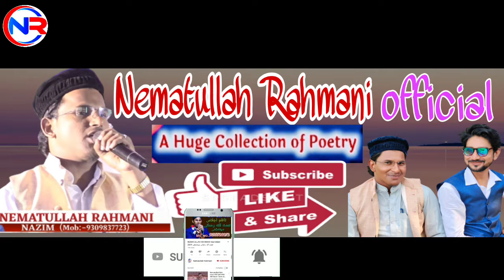Bhojpuri_Naat_Sharif /मदीना तू उड़ाई ले चल/Shayar Ishtiyaq Rahbar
Shayar Ishtiyaq Rahbar Mazahiri Sahab